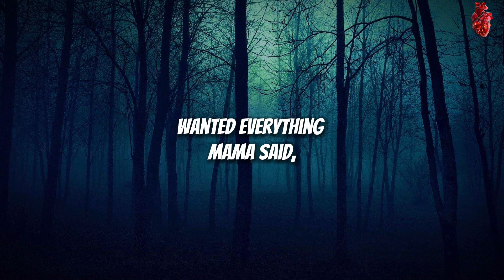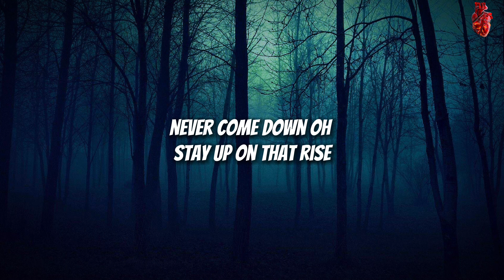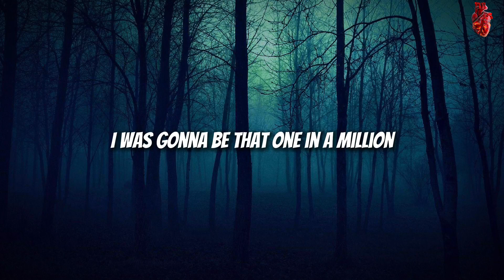Panic! At The Disco - HIGH HOPES (Lyrics) - Djhanavar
(High, high hopes)

Mama said
Fulfill the prophecy
Be something greater
Go make a legacy
Manifest destiny
Back in the days
We wanted everything
Wanted everything
(High, high hopes)

Mama said
Burn your biographies
Rewrite your history
Light up your wildest dreams
Museum victories, every day

(High, high hopes)

Mama said
It's uphill for oddities
Stranger crusaders
Ain't ever wannabes
The weird and the novelties
(High, high hopes)

Stay up on that rise and never come down, oh

They say it's all been done but they haven't seen the best of me-e-e-e
So I got one more run and it's gonna be a sight to see-e-e-e

(High, high hopes)

(High, high hopes)

(High, high hopes)